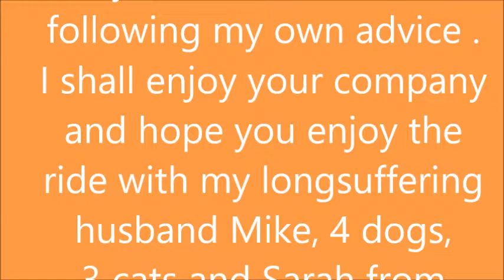Success at 60+ Week 4 Burning bushes, cheese straws and malteser cake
success at 60+ Epic Sunday brings a burning bush (do NOT try this at home...).and Jane's chaotic kitchen. Liza's cheese straw recipe steals the show closely followed by the Great Vanishing Malteser  cake!

Cheese Straws
Set oven at Gas mark 6  200 degrees C.
1.Rub 75g butter into flour
2.Mix in 1 egg (you will need 2 eggs in total)
3. Mix in 110g grated mature cheddar cheese add salt and pepper to taste.
4. Roll out very thinly (on baking paper).
5. Brush with beaten egg.
6. Cut into strips.
7.Put on baking sheet lined with baking paper.
8.Cook for 6-8 minutes.
Voila!

Great Vanishing Malteser cake (also makes a great dessert)

1.Crush 225g digestive biscuits.
2.Melt 125g butter and 3 tbsp golden syrup in a pan.
3.Add biscuit crumbs and Maltesers to pan and stir until chocolate melts on Maltesers..
4.  Try not too eat too much as you press into 23cm flan mould.
Place in freezer or fridge when cold and leave until firm.
Melt as much plain chocolate as you want (2-3 large bars  if you are a chocoholic) and pour over cake. .  It will vanish before your very eyes!